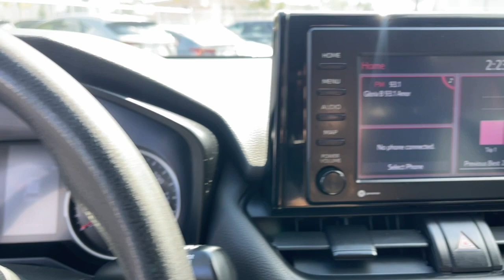2021 Toyota RAV4 Bronx, New Rochelle, Yonkers, Manhattan, Pelham H9184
Ruby Flare Pearl Used 2021 Toyota RAV4 LE available in 3350 Boston Road, Bronx, New York at City World Hyundai. Servicing the Bronx, New Rochelle, Yonkers, Manhattan, Pelham, NY area.

Recent Arrival! 2021 Toyota RAV4 LE * 1 OWNER * HEATED SEATS * BACKUP CAMERA * ALLOY WHEELS * BLUETOOTH * AWD AWD Cloth. AWD Cloth 17 Steel Wheels 4-Wheel Disc Brakes 6 Speakers ABS brakes Air Conditioning AM/FM radio: SiriusXM AM/FM Stereo Apple CarPlay/Android Auto Auto High-beam Headlights Axle Ratio: 3.177 Brake assist Bumpers: body-color Driver door bin Driver vanity mirror Dual front impact airbags Dual front side impact airbags Electronic Stability Control Emergency communication system Exterior Parking Camera Rear Fabric Seat Trim Four wheel independent suspension Front anti-roll bar Front Bucket Seats Front Center Armrest Front reading lights Illuminated entry Knee airbag Low tire pressure warning Occupant sensing airbag Outside temperature display Overhead airbag Overhead console Panic alarm Passenger door bin Passenger vanity mirror Power door mirrors Power steering Power windows Radio data system Rear anti-roll bar Rear seat center armrest Rear window defroster Rear window wiper Remote keyless entry Roof rack: rails only Speed control Speed-sensing steering Split folding rear seat Spoiler Steering wheel mounted audio controls Tachometer Telescoping steering wheel Tilt steering wheel Traction control and Trip computer.brbrbrFor this offer to be valid a copy of this advertisement MUST be presented to sales personnel at beginning of transaction.